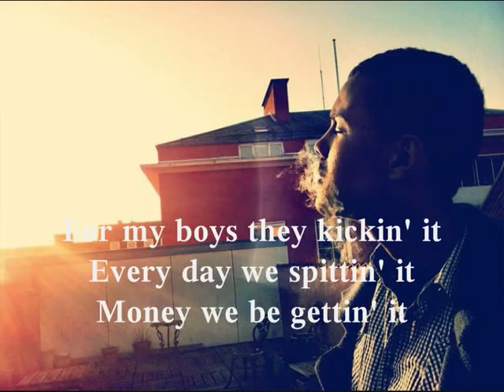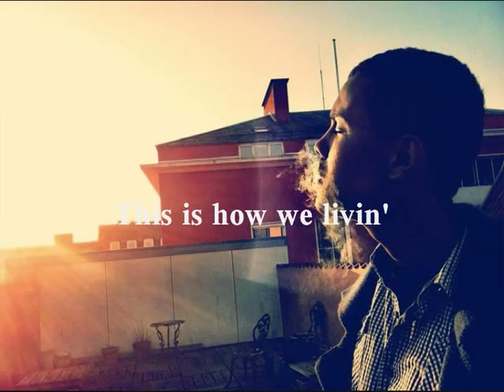Luis & Shire - Listen up (Freeverse 2012)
Hook: (Luis &Shire)

Listen up , Listen up (Luis)
This is how we livin' (Shire)
Listen up, Listen up
There's no fuckin' limit
Give it up, give it up
For my boys they kickin' it
Every day we spittin' it
Money we be gettin' it

Verse 1 Luis:
I'm in the city on a Friday night, everything is going good and the girls are tight.
I'm looking for the right girl coming, a big sweet smile and that ass poppin' ay you know it.
Sipping on a drink, can't believe what my eyes see. this top hot girl shake's her body up on me.
Her boodie goes round N round, she's looking so smooth, and I pray to.. pray to God, that I wont wont lose her
I can't stop thinking how good she would look in my bed, that smile, her eyes, she's damn perfect! , like a Barbie, hotter than Wazarbi, this is much better than win a million in a Lottery
Trust me, I'm really not a Casanova, but I know how to make a girl put her hands over my shoulder
we dancing tight, I kiss her cheek, tell her, that it's gonna be a longer night than..
she was expectin'

Verse 2 Shire :

Listen up, listen up imma take it slow
The thought I thought was A thought I Bought from the  devil,
fuck bein civil imma be a crazy rebel, choas from the order, more bi-polar, than the danish weather,
to hell with instition, imma make dat cheddar, til its stacks to moon n
6 am still sippin goose n  drunk in mournin, I'm drunk in the mournin,
call ma thick chick up, im out  tryna fuck she ebony, im horny, baby ridin me like pony, this ain't ma first rodeo, She was sick,wit that.  polio,
got dat sexual healin,  what you waitin for hearin me thru l80's rnb fealin,
I'm a freak in da bed,  a g in the streets,
a demon in red, wit a jesus piece